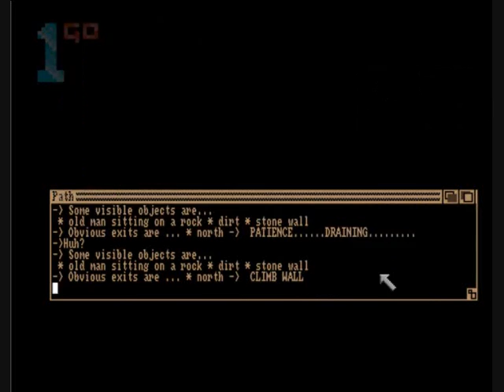1GO Short Play - Castle (Amiga)